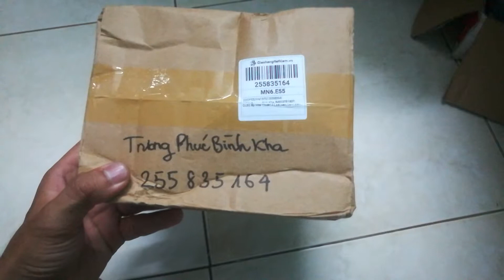Đập hộp nhanh sản phẩm vợt lọc vỏ trứng Artemia . Râu Ria Aquarium